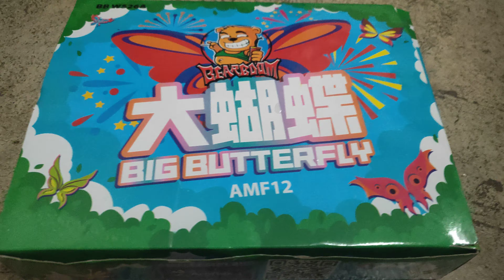小孩烟花 (大蝴蝶)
double  big butterfly